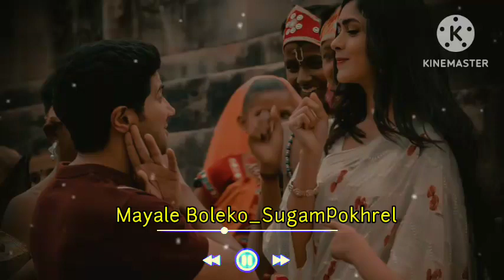Mayale boleko(Sugam pokhrel)_Speedup + Reverb version_Nepali latest kharkhana movie song